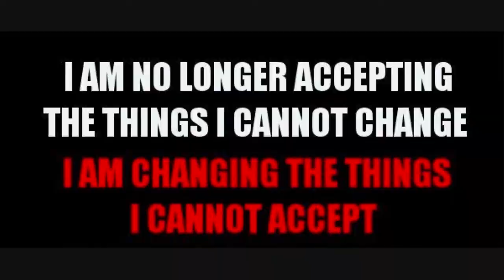GDTC SNOW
SNOW AND BITTER COLD WINDS